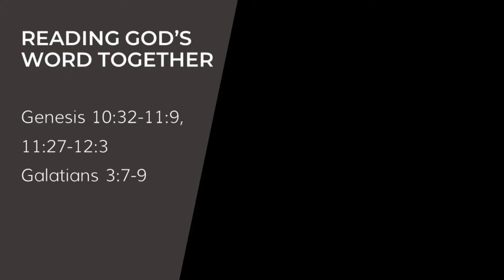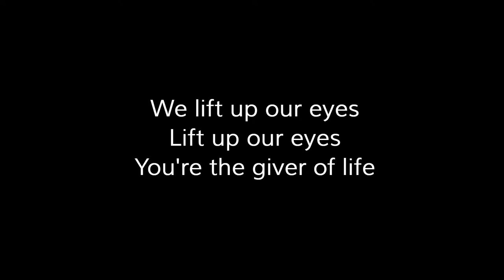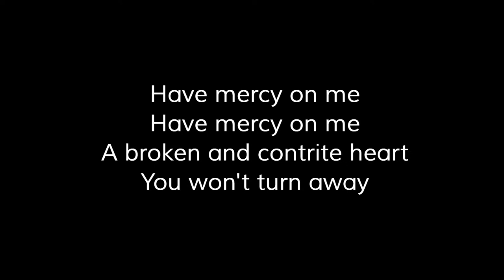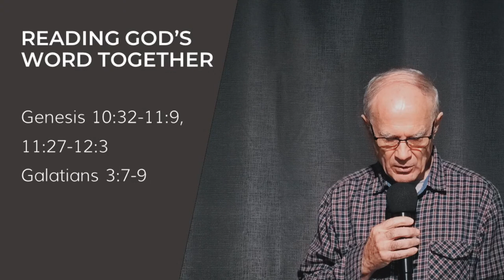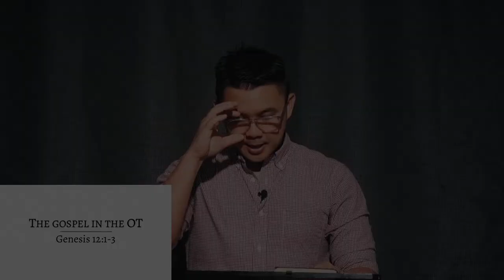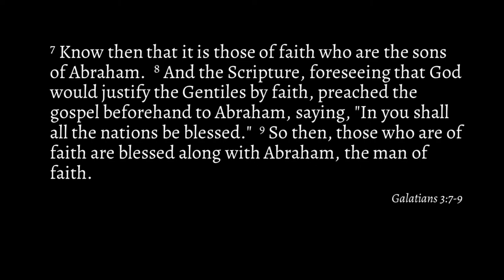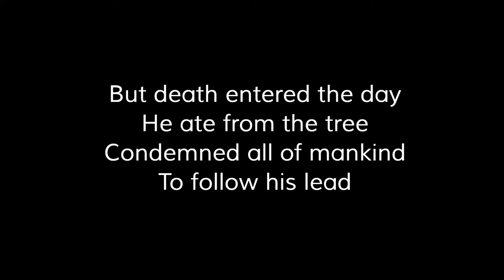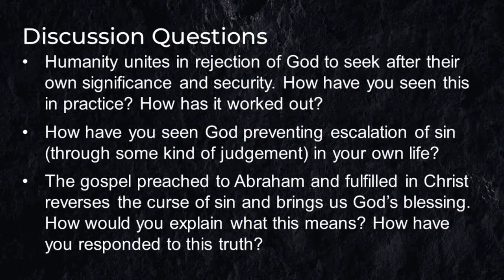SLE Church 15 May 2022 9am - Cursed and Blessed Unity (Genesis 10:1-12:3)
We finish off this short sermon series in these foundational chapters of the Bible and of human history with one more picture of the human condition. Humanity’s sin is given expression as they unite in rebellion against God. Once again, we see God respond with judgement that is marked by grace. Not only that, we see God’s overflowing grace in promising blessing through one man that will overturn all of the curses.

💒 If you haven't registered for tickets for either 9am or 11am services, it's still not too late!